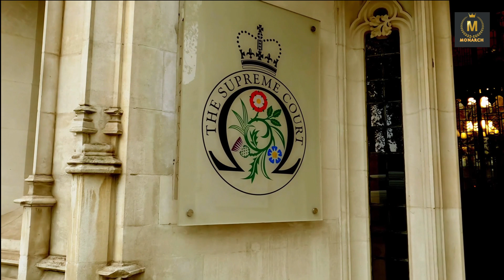"Vybz Kartel: Battling Injustice - A Corruption Saga Unveiled on The Prosecution System in Jamaica"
In this exclusive YouTube video, we dive deep into the harrowing tale of Vybz Kartel, the internationally acclaimed Jamaican entertainer, and the shocking corruption that led to his imprisonment. From a manipulated trial to phone tampering revelations, this story unveils the dark underbelly of the Jamaican government's relentless pursuit to silence one of its most influential voices. @SLEEK Dancehall @Therealgazauncle

🕐 Timestamps:
0:00 - Introduction to Vybz Kartel's prominence
1:25 - The Clash with Authority: Vybz Kartel's defiance and the government's response
3:45 - The Dubious Arrest: A questionable raid and the beginning of a targeted agenda
6:12 - Manufacturing Evidence: The shocking revelation of phone tampering
8:30 - The Last Resort: Vybz Kartel's appeals and the hope resting on the UK court
11:05 - Government's Desperate Tactics: Targeting family and suspending the artist's lawyer
14:20 - Conclusion: A Glimpse of Hope Amidst Darkness

📅 Don't miss the upcoming court dates in mid-February 2024, as Vybz Kartel seeks justice in the UK.